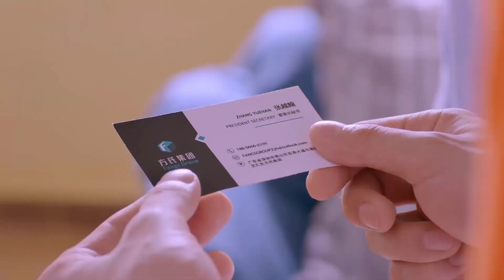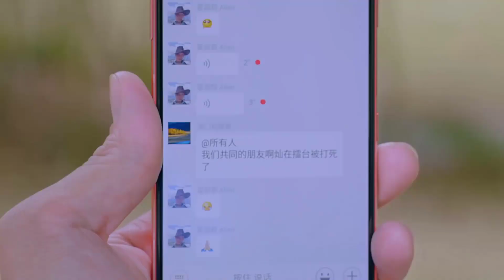TÌNH ĐẦU LÃNG MẠN CỦA TÔI - Tập 27 | Phim Thần Tượng Lãng Mạn Cực Hay (Quan Hiểu Đồng, Lộc Hàm)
✤Đạo diễn:  Kha Hàn Thần
✤Diễn viên: Quan Hiểu Đồng, Lộc Hàm
✤Nội dung: TÌNH ĐẦU LÃNG MẠN CỦA TÔI (Cú Đấm Ngọt Ngào/ Điềm Mật Bạo Kích) kể về chàng trai trẻ Mai Minh Thiên (Lộc Hàm) xuất thân trong một gia đình nghèo khó, phải bỏ học đi làm thêm kiếm tiền, là người dày dặn kinh nghiệm xã hội. Anh nuôi hoài bão trở thành vận động viên boxing chuyên nghiệp. Để đạt được ước mơ, Minh Thiên đã phải cố gắng hơn bạn bè đồng trang lứa rất nhiều. Là một thanh niên có chí tiến thủ, ngoan cường, có thể âm thầm chịu đựng mọi gian khổ, thách thức.
Quan Hiểu Đồng vai Phượng Vũ, người được mệnh danh là “nữ vương boxing”, bề ngoài có vẻ lạnh lùng thờ ơ nhưng nội tâm cũng yếu đuối, nhạy cảm như bao cô gái khác. Phượng Vũ và Minh Thiên sẽ cùng nhau viết lên câu chuyện tình đẹp như mơ.